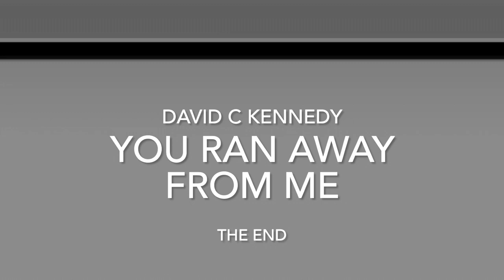You Ran Away From Me - by David C Kennedy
An odd song that came through me. The video was taken from one of my boys early “movie productions”.
With a tag of my son flying at the end .